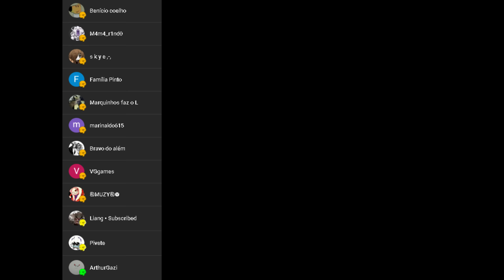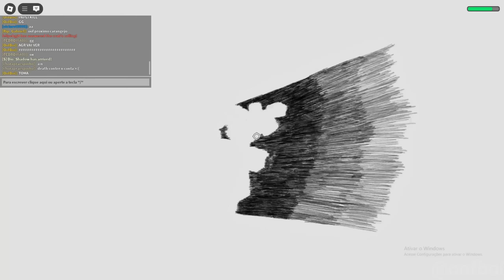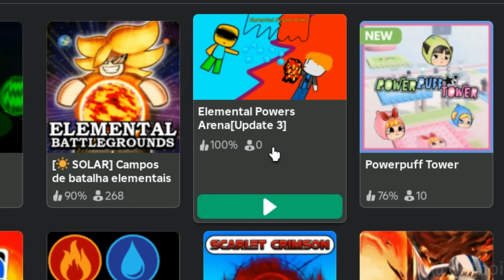Player de Blox na Gameplay Carecal👨‍🦲 | ROBLOX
Ativa o 🔔 e se torne um Careca!👨‍🦲
GAMEPLAY DE ROBLOX COM MEMES DA ZUEIRA
ROBLOX é uma plataforma de jogos MMOSG e sandbox baseados normalmente em mundo aberto, multiplataforma e simulação que permite criar do zero seu próprio mundo virtual chamado de "experiência" ou "place" onde os milhares de jogadores da plataforma podem interagir sobre!